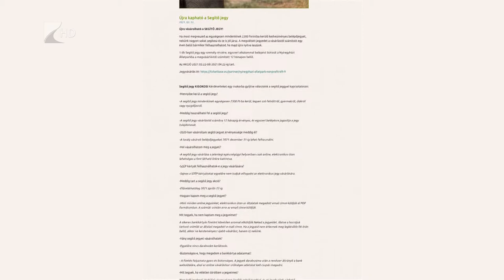Segítőjegy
Újra vásárolható segítő jegy a Nyíregyházi Állatparkba. A tavaly bevezetett, nagy népszerűségnek örvendő lehetőség március 22-étől újra elérhető. Egységesen, 2300 forintért lehet online jegyet vásárolni, amely egyszeri alkalommal biztosít belépést a Nyíregyházi Állatparkba a megvásárlástól számított 12 hónapon belül.